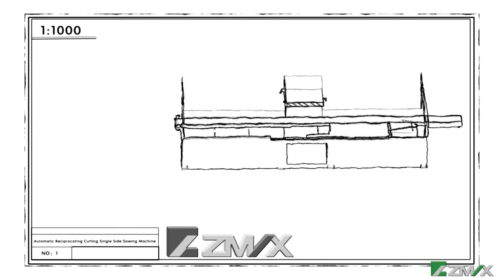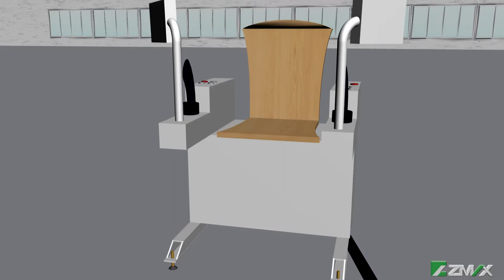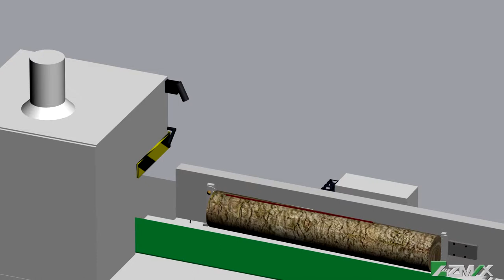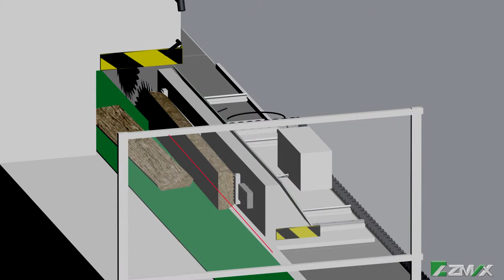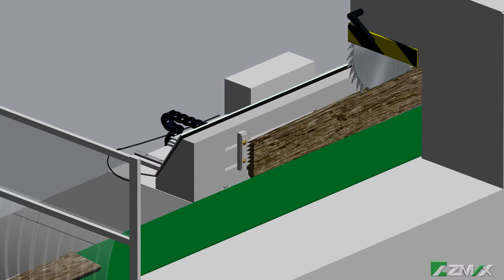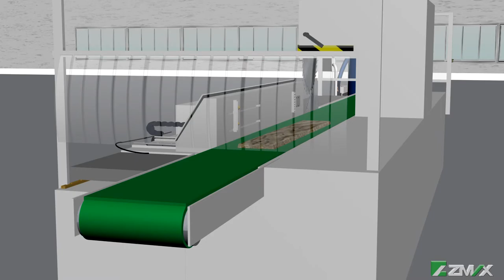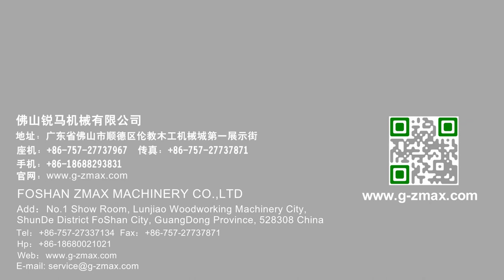Arterki Automatic log single side sawing machine ---3D operation with caption 2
This automatic log single side sawing machine is mainly for curve, irregular and short wood processing.